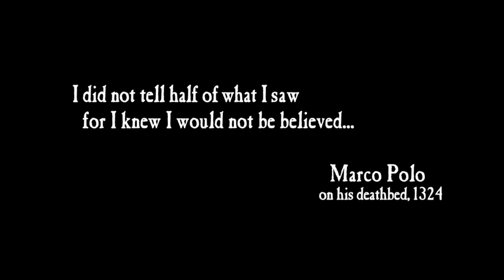Uncharted Anniversary*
SHAREfactory™